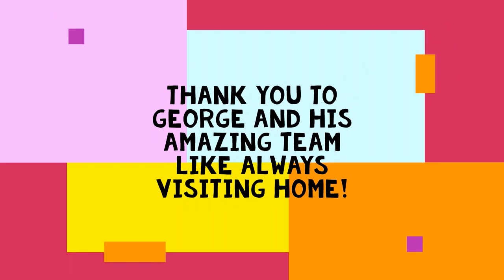The Langford's 24 hours in Athens Greece 2